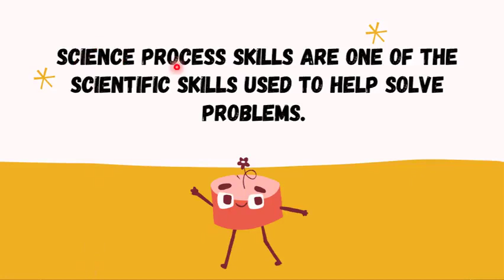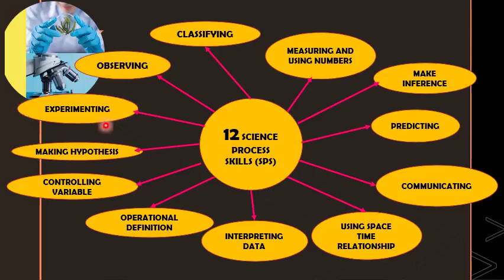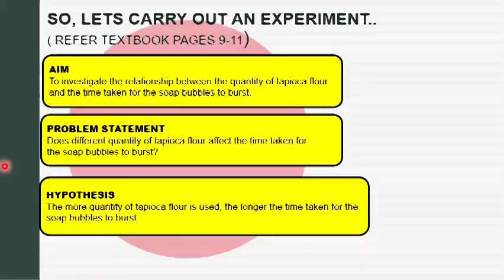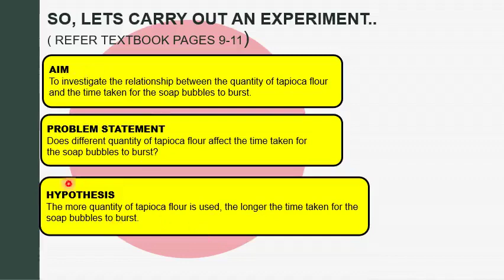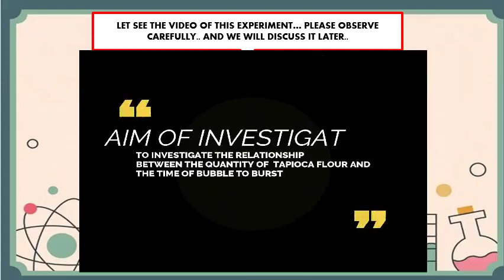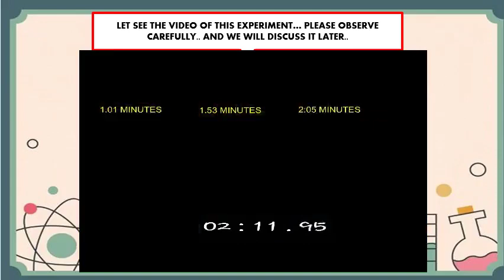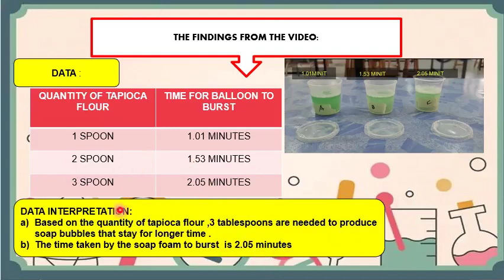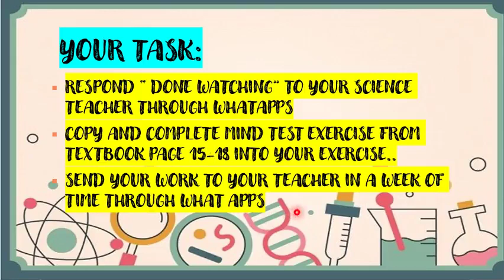SCIENCE YEAR 5 2021: SCIENCE PROCESS SKILLS FOR PROBLEM SOLVING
THIS VIDEO IS FOR TEACHING PURPOSE OF PUPILS FROM SK SG LESONG.. ENJOY WATCHINGG...